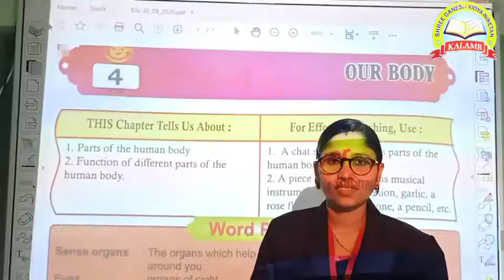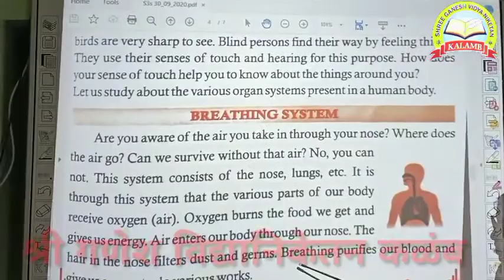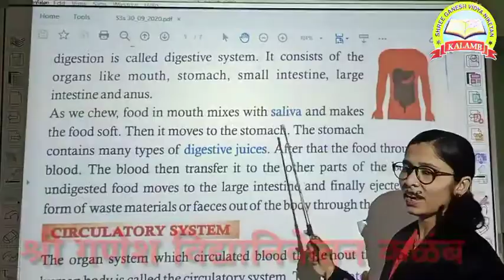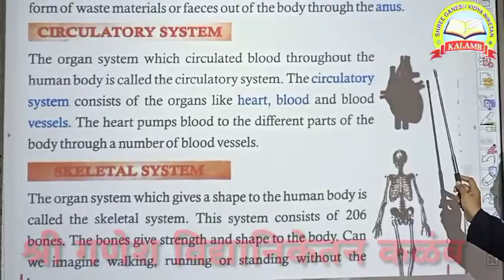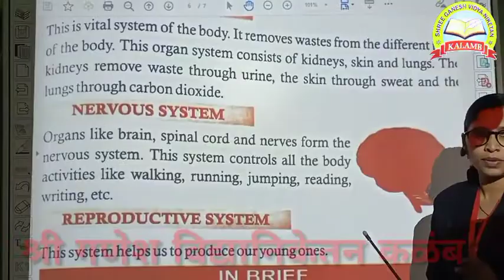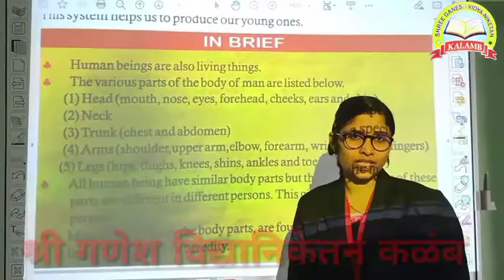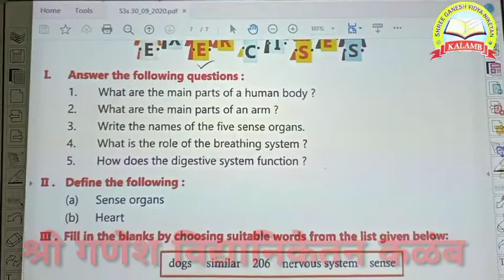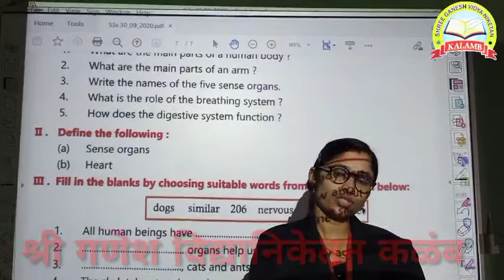Our Body Part 2 Sub- Science Std - 3rd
10/10/2020